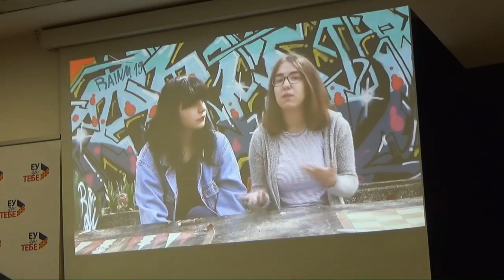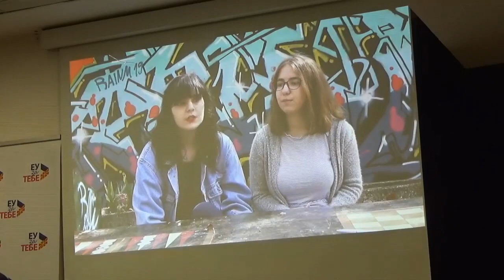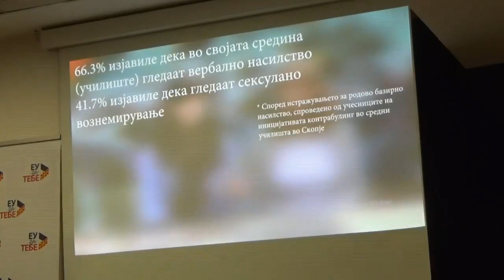ФилоССОфија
Зошто сексуалноста е тема која сѐ уште се потиснува? Навистина ли со сексуалното образование ќе можеме послободно да зборуваме за неа? Има ли разлика меѓу некогашните и сегашните политички гарнитури и креатори на образовни политики?

Ова беа само дел од прашањата што ги отворивме заедно со нашите врснички едукаторки од ХЕРА Млади, Лина Даневска и Теодора Милевска, и со единствениот професор по философија и филм Стефан Сидовски на настанот „ФилоССОфија“ кој се одржа на 18 април 2019 година во ЕУ Инфо-центарот во Скопје.